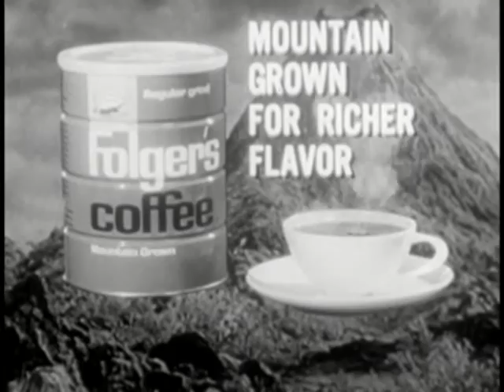Folgers Coffee Commercial #7 (1960s)